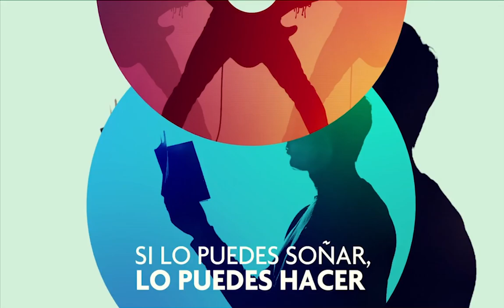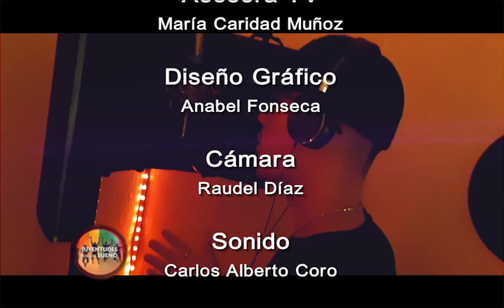Juventudes por un Sueño Machuty